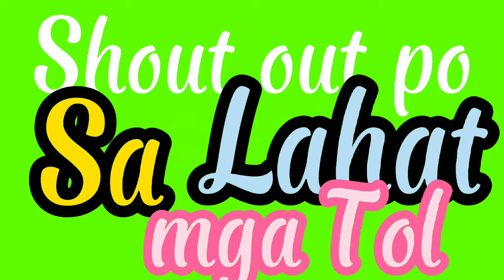Yan Ang Pag Daan Namin Sa Iskinita / bogs Blangko27